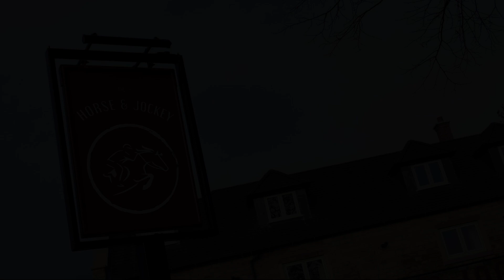The Horse & Jockey, Shirland, United Kingdom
About Property:
The Horse & Jockey is conveniently located in the popular Shirland area. Offering a variety of facilities and services, the property provides all you need for a good night's sleep. Service-minded staff will welcome and guide you at The Horse & Jockey. Designed for comfort, selected guestrooms offer flat screen television, carpeting, cleaning products, linens, slippers to ensure a restful night. The property offers various recreational opportunities. For reliable service and professional staff, The Horse & Jockey caters to your needs.
Searching For
1. The Horse & Jockey - Shirland
2. The Horse & Jockey - Shirland Virtual Tour
3. The Horse & Jockey - Shirland Rooms
4. The Horse & Jockey - Shirland Amenities
5. The Horse & Jockey - Shirland Videos
6. The Horse & Jockey - Shirland Offers
7. The Horse & Jockey - Shirland Deals
Audio Credit:
Track Title: Subway Dreams
Artist: Dan Henig